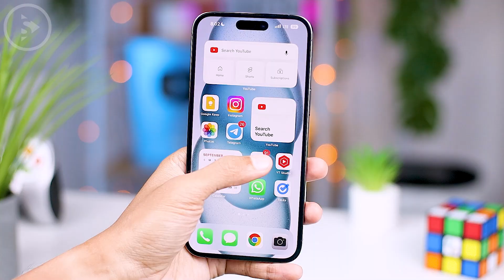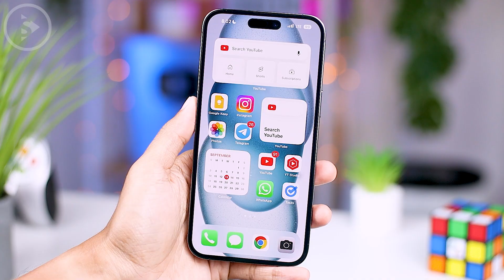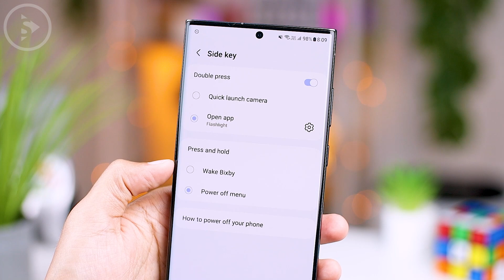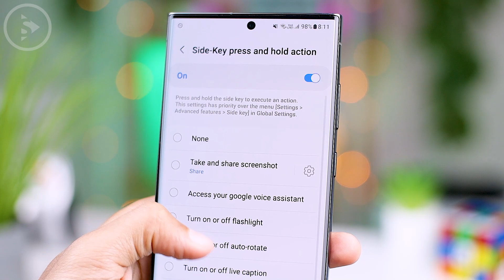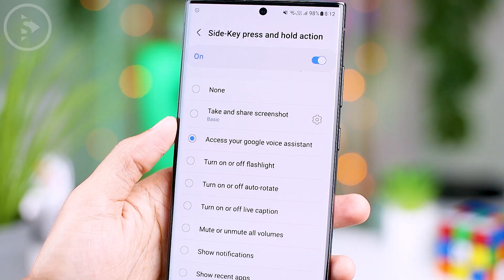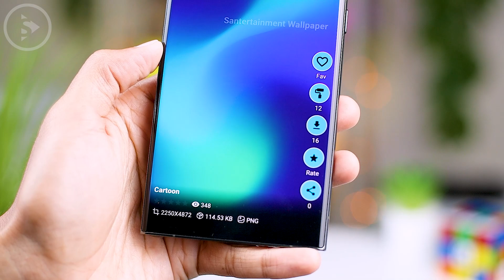Cara Aktifkan Fitur iPhone di HP Samsung - Action Button di iPhone 15 Pro yang Terinspirasi Samsung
Kali ini kita akan membahas cara mengaktifkan fitur "Action Button" terbaru di berbagai HP Samsung. 📱

Meskipun istilah ini baru muncul saat peluncuran iPhone 15 Pro dan Pro Max beberapa hari lalu, Samsung sebenarnya telah menghadirkan fitur serupa sejak beberapa tahun lalu, tepatnya di tahun 2019 di seri Samsung S10+. walaupun setelahnya sudah dihilangkan di seri-seri diatasnya. 📅

Walaupun demikian, sebenarnya kalian juga bisa menggunakan fitur seperti Action button ini di berbagai HP Samsung terbaru sekarang langsung di tombol power. ⚙️

Kalian bisa cek cara lengkapnya di video berikut.👍🔥